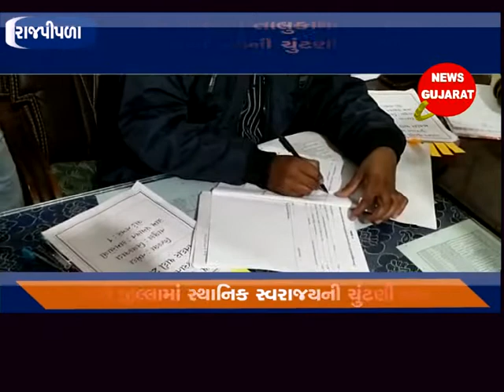રાજપીપળા - તિલકવાડા તાલુકામાં ૨૭ ગ્રામ પંચાયતોની ચુંટણી લડાશે